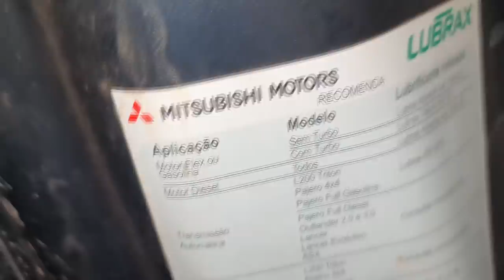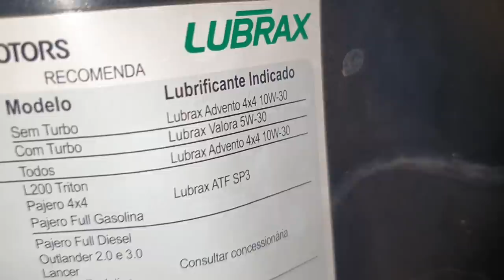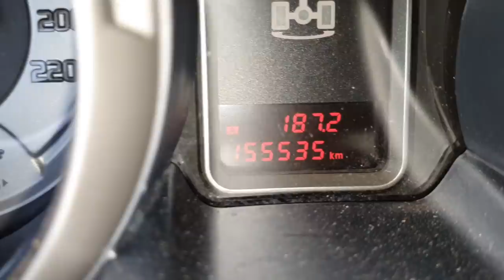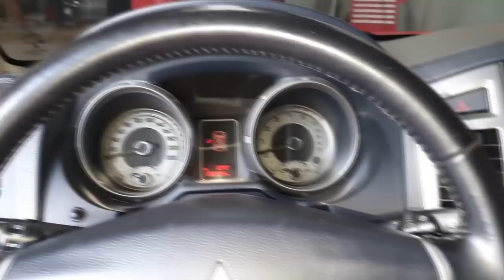EP. 621// Mitsubishi PAJERO FULL Revisão PÓS COMPRA! Qual óleo do Motor da PAJERO DIESEL 2016?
SINOP/MT

Mitsubishi PAJERO FULL 3.2 2015!
Acompanhe a Revisão Pós Compra no Protocolo Águia!

"triton 3.2 como trocar óleo câmbio automático"
"freios de triton 3.2"
"melhor mecânica triton 3.2"
"revisão triton 3.2 sinop"
"revisão triton 3.2"
"serviços triton 3.2"
"revisão tiguam"
"revisão s10"
'revisão toyota"
"pneus em sinop triton 3.2"
"óleo diferencial dianteiro triton 3.2"
"melhor camionete"
"protocolo águia"
"canal da águia mecânica triton 3.2 4x4 diesel sinop"
"sw4 s10"
"bda 4x4"
"manutenção triton"
"manutenção camionete"
"mecânica 4x4"
"chassis hilux"
"montagem hilux"
"militec funciona"
"serviços toyota"
"oficina mecânica especializada camionete 4x4"
"onde restaurar triton 3.2"
"oficina toyota"
"o que é hilux garbosa"
"mecânica toyota"
"manutenção toyota"
"restauração hilux"
"hilux antiga"
"diesel 4x4"
"como montar motor diesel"
"diesel 4x4 triton 3.2"
"embreagem triton 3.2"
"pneus para trilha 4x4 triton 3.2 "
"mecânica chevrolet"
"melhor marca óleo s10 5w30"
"como balancear"
"cabo de carga auxiliar triton 3.2"